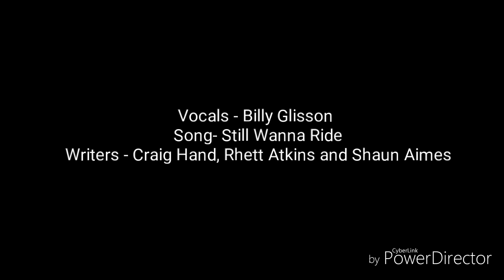Billy Glisson - Still Wanna Ride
Vocals by Billy Glisson written by Rhett Akins Shuan  Aimes and Craig Hand